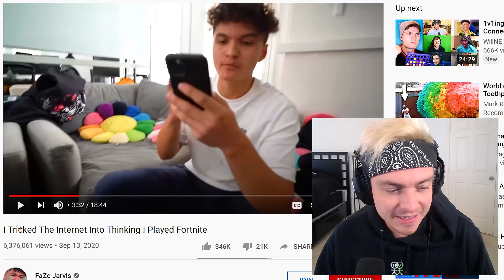i used FaZe Jarvis' 2nd BANNED guns in fortnite...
i used Jarvis' 2nd BANNED guns in fortnite...